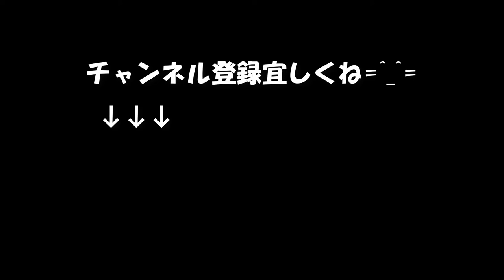【座右の銘辞典】自己を理解する「自己を知れ」1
自己を理解する
自己を知れ
 1

人生における第一の大事は・・・
自己を発見する事である。

その為には諸君は・・・
孤独と沈思を
ときどき必要とする。

by.ナンセン

設備屋の適当田舎暮らし